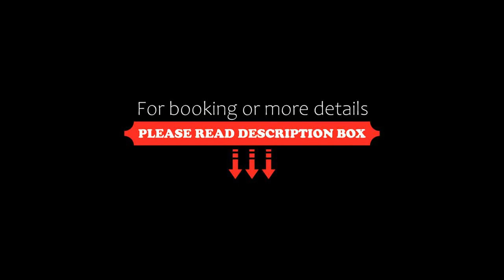Hotel Restaurant Barrey, Orchamps-Vennes, Switzerland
About Property:
Set in the heart of the Doubs department, in the village of Orchamps-Vennes, this hotel offers free internet access and on-site parking. Guests are welcome to enjoy a traditional meal in the hotel’s restaurant.
A flat-screen TV and parquet flooring feature in each of the soundproofed rooms at Hotel Restaurant Barrey. All rooms are heated, and the en suite bathrooms include hairdryers and toiletries.
Regional specialities prepared with local ...
Property Type: Hotel
Address: 23 grande rue, 25390 Orchamps-Vennes, France
Searching For
1. Hotel Restaurant Barrey - Orchamps-Vennes - Switzerland
2. Hotel Restaurant Barrey - Orchamps-Vennes - Switzerland Address
3. Hotel Restaurant Barrey - Orchamps-Vennes - Switzerland Rooms
4. Hotel Restaurant Barrey - Orchamps-Vennes - Switzerland Amenities
5. Hotel Restaurant Barrey - Orchamps-Vennes - Switzerland Offers and Deals
Audio Credit:
Track Title: Blank Slate
Artist: VYEN